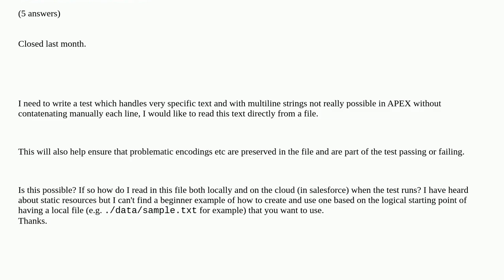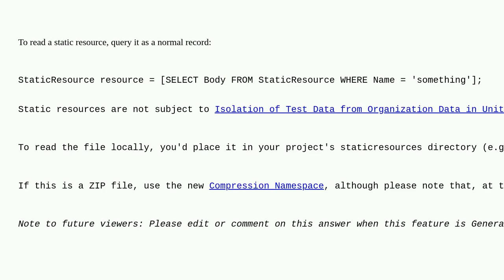Salesforce: Is it possible for an apex test to read from a static file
Is it possible for an apex test to read from a static file duplicate

A special thanks goes out to the awesome community

  apex static-resources